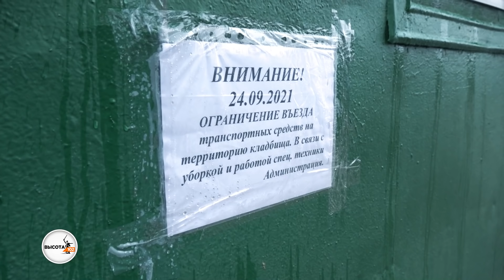Кладбищенские войны с новой силой накрыли Волгоград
Катафалк ритуальной фирмы индивидуального предпринимателя Александра Рейнард с гробом внутри сегодня не пропустили на Верхнезареченское кладбище в Волгограде. Ритуальщикам и родственникам усопшего пришлось на плечах нести гроб от кладбищенского забора до могилы. Поддержать коллег, которым препятствовали в проезде на кладбище, приехали представители других ритуальных агентств, сообщает ИА «Высота 102».
Сын усопшего Александр Утешев заплатил ритуальной фирме «Память» только за рытье могилы, а захоронение и транспортировку тела доверил другой организации. У мужчины, который за короткое время хоронит уже третьего близкого родственника, больше нет средств, чтобы оплачивать услуги «Памяти». «Мы заключили договор с нашим заказчиком на ритуальные услуги. У моей компании есть все документы, разрешающие заниматься этим видом деятельности. То, что делает сейчас «Память», это беспредел», – рассказал индивидуальный предприниматель Александр Рейнард.
На протяжении часа Утешев пытался договориться с сотрудниками Верхнезареченского кладбища и «Памяти», чтобы ему дали провезти тело своего отца до места захоронения. Приехавшие представители других ритуальных организаций также пытались уговорить конкурента и открыть проезд. Люди, представившиеся работниками «Памяти», аргументировали свои действия тем, что транспорт другой компании не является специализированным.
В конце концов, сын покойного пригрозил своим оппонентам облить себя бензином и поджечь, если ему не дадут проехать. «Я сейчас подожгу себя, вот и все, это будет на вашей совести», - заявил убитый горем мужчина. В итоге сотрудники похоронного агентства и близкие Александра Утешева сдались, подняли гроб на плечи и были вынуждены пронести его несколько километров. Вслед похоронной процессии пошли неизвестные люди в темных куртках и масках, которые всю дорогу фиксировали происходящее на видеокамеры.
На месте захоронения скандал между конкурирующими агентствами разгорелся с новой силой. Компания Рейнарда была против съемок похорон конкурентами. В конце концов, конфликт удалось уладить, но сын покойного был шокирован таким поведением ритуальной организации. «Память» всячески препятствовала мне в захоронении моего отца, – рассказал Утешев. – Они сказали, что пока я не соглашусь на их условия, то могила для моего отца не будет подготовлена». Поэтому мужчине пришлось заплатить компании за рытье могилы, хотя любая другая ритуальная организация также имела право оказать Утешеву эту услугу.
Представители еще двух организаций, работающих в сфере ритуальных услуг, после похорон выступили с обращением к властям Волгограда в надежде, что после таких ситуаций мэрия и правоохранительные органы обратят внимание на проблему. «Мы не знаем, как уже бороться с компанией «Память», – заявил представитель ООО «Ангелъ» Антон Миронюк. – Люди говорят, что они боятся обращаться к нам, потому что их могут потом не пропустить на кладбище. Данный случай показал, что мы можем пройти, можем бороться. Надо уже поставить жирную точку в этом деле».